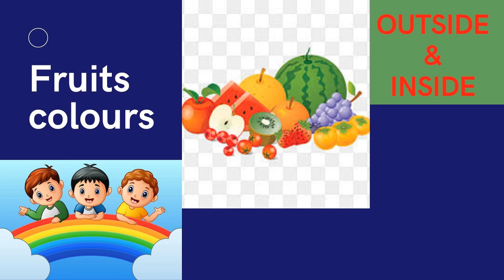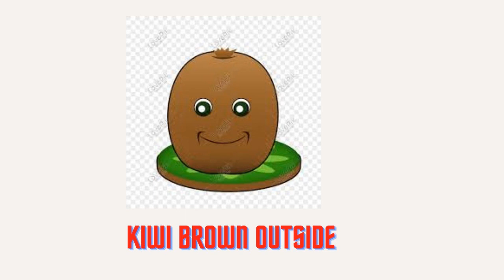FRUITS COLOUR OUTSIDE & INSIDE